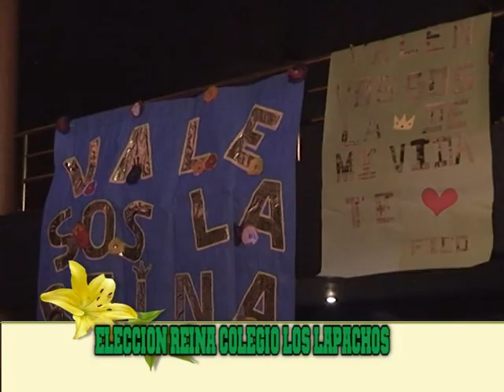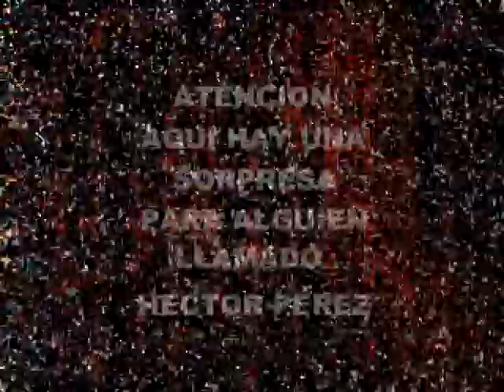ELECCION REINA LOS LAPACHOS DE UNA 2010.mpg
LOS LAPACHOS TIENE UNA NUEVA SOBERANA Y DE UNA ESTUVO EN LA FIESTA QUE LA CORONO